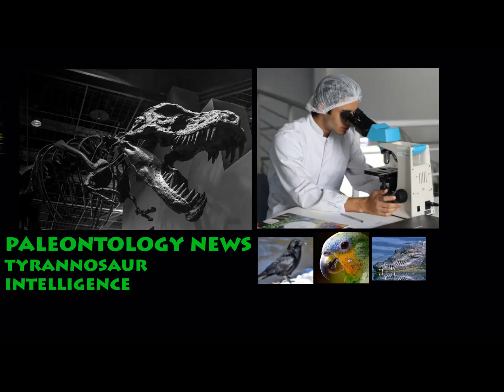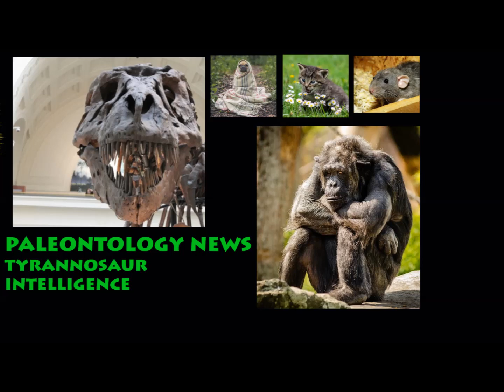Paleontology News: T.rex Was As Smart As A Chimpanzee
T.rex was terrifying enough, but with new studies about the encephalization quotient and intelligence of T.rex, it's become even more dangerous. T.rex averaged nearly 8 tons and could bite a car in half, so how scary would it be as smart as a primate? Tyrannosaurus rex truly is the king of theropod dinosaurs.

Link to a paleontology expert discussing news of how smart T.rex was compared to a chimpanzee